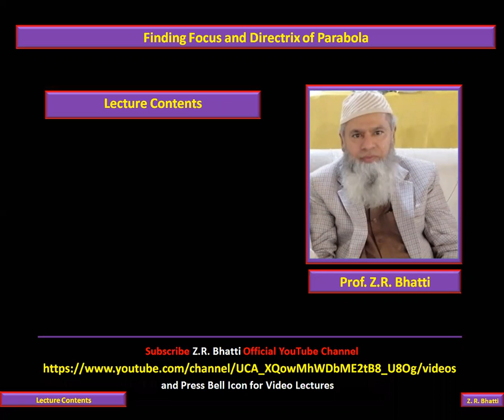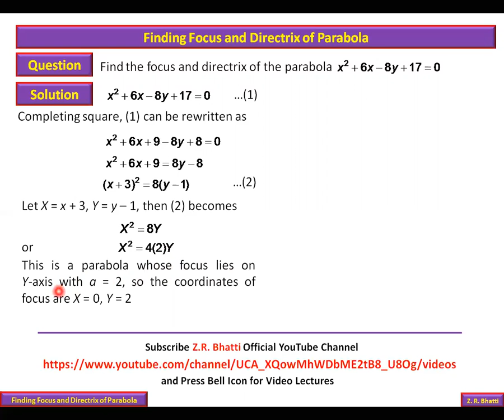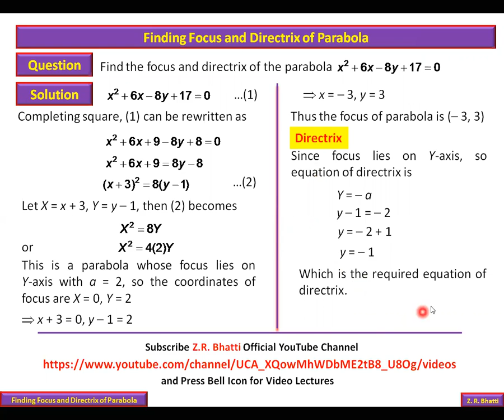PU, Mathematics A-II, 2nd Semester 2019, SQ.1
Math A-II, 2nd Semester, BS Mathematics/Chemistry/Statistics